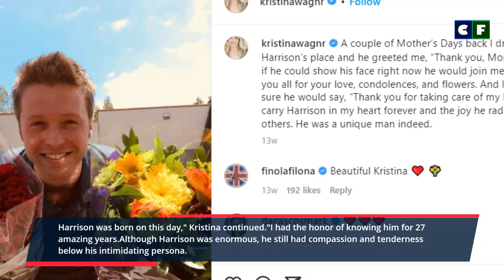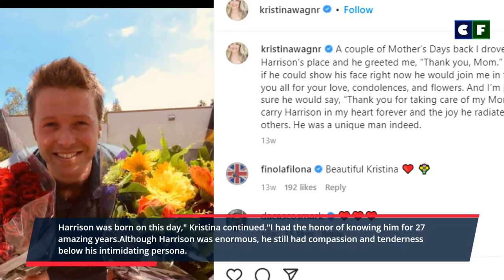Jack Wagner’s Family Celebrates Their Late Son's Birthday in a Bittersweet Manner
A family photo of Jack Wagner and his ex-wife, "General Hospital" actress Kristina Wagner, with their youngest kid, who was turning 25 that day, was posted alongside a loving birthday message to his son, Harrison, exactly three years ago.

Source: Instagram/Facebook